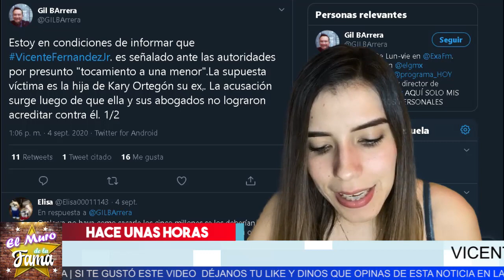🤬 𝗠𝗶𝗿𝗮 𝗟𝗼 𝗤𝘂𝗲 𝗩𝗶𝗰𝗲𝗻𝘁𝗲 𝗙𝗲𝗿𝗻𝗮𝗻𝗱𝗲𝘇 Le Hizo la hija de su ex-. 𝗘𝗻𝘁𝗲𝗿𝗮𝘁𝗲 𝗗𝗲 𝗟𝗼 ocurrido